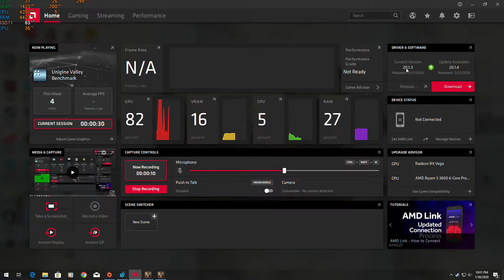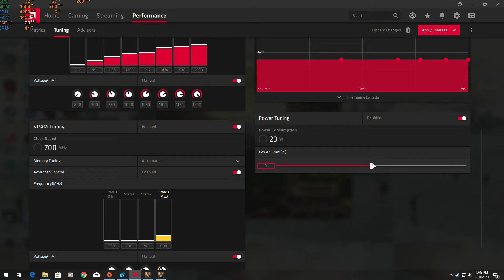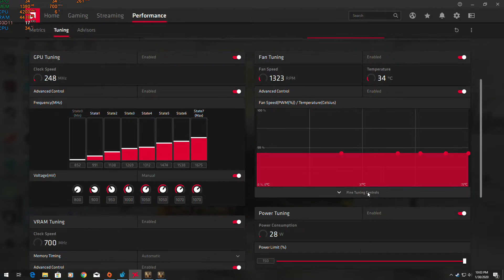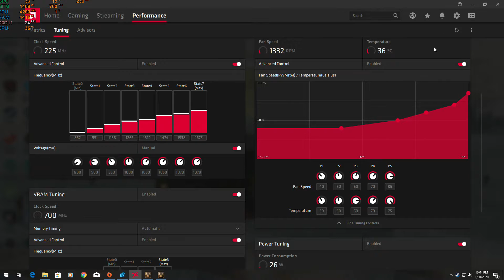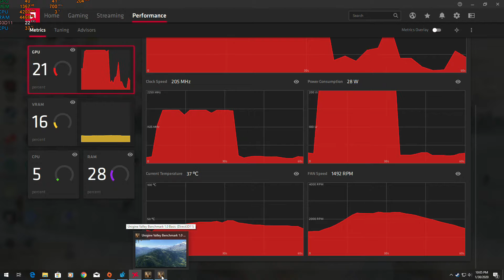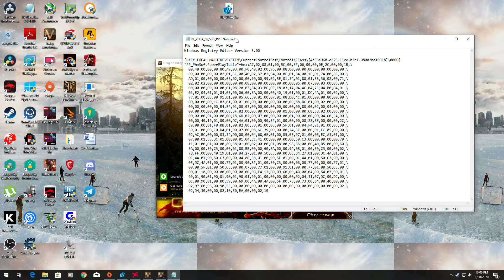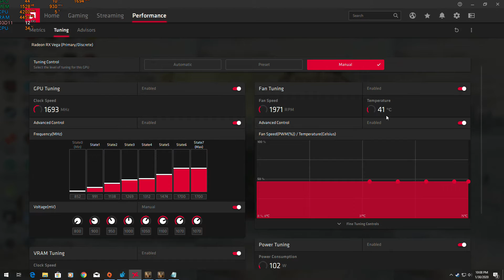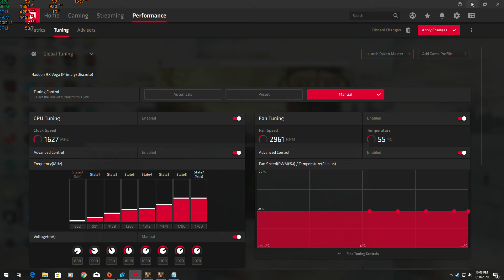Radeon adrenalin 2020 Vega 56 undervolting and overclocking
Adrenalin 2020 driver 20.1.3
Vega 56 undervolting and overclocking

Like or Dislike ;0)